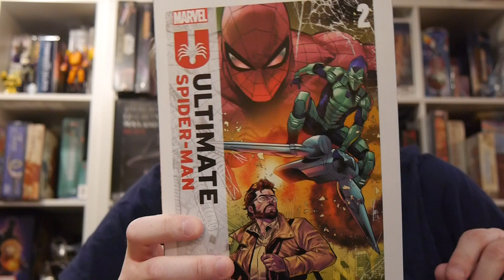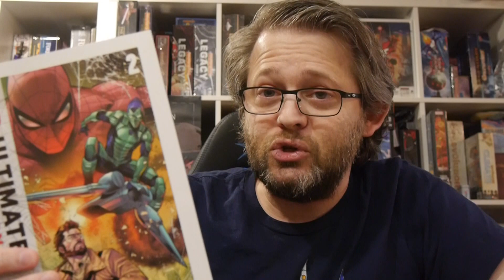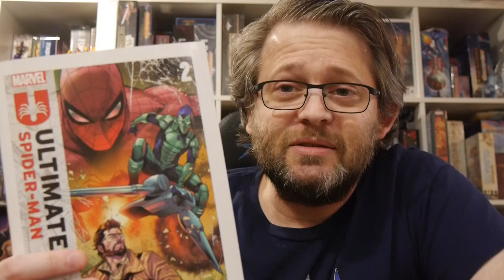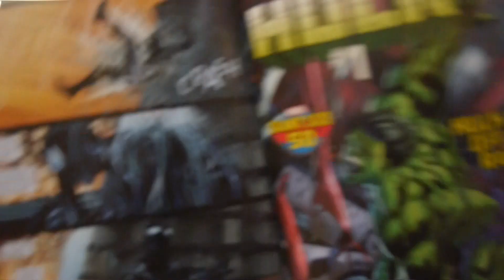Ultimate Spider-Man #2 is a fantastic issue that mixes action, humor, and heart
Spider-Man faces his first super villain! J. Jonah Jameson’s quest to uncover who is really pulling the strings of this new Ultimate Universe leads to a shocking revelation! And New York City welcomes its newest hero…the Green Goblin! Ultimate Spider-Man #2 continues Peter’s journey as he attempts to make up for missed time and do what a Spider-Man does!

Story: Jonathan Hickman
Art: Marco Checchetto
Color: Matthew Wilson
Letterer: Cory Petit